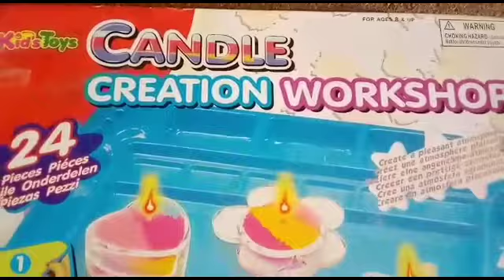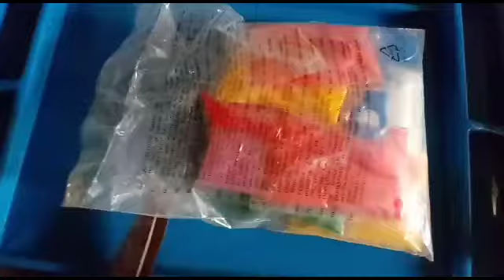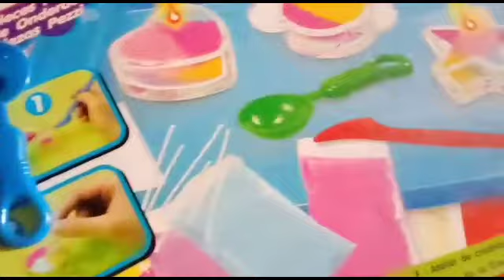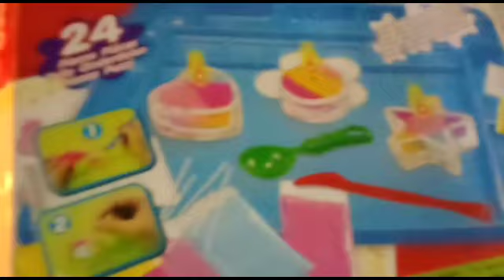Candle Creation Workshop (Urwa Daily Diary)